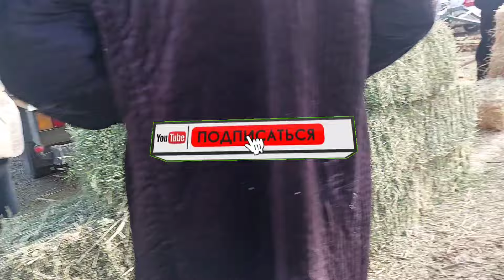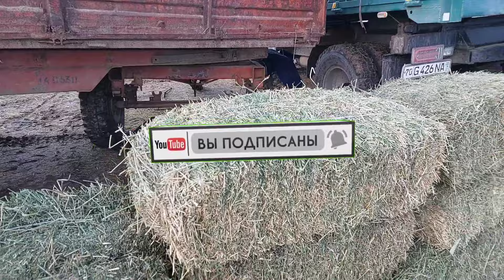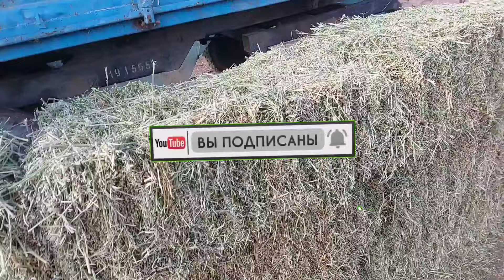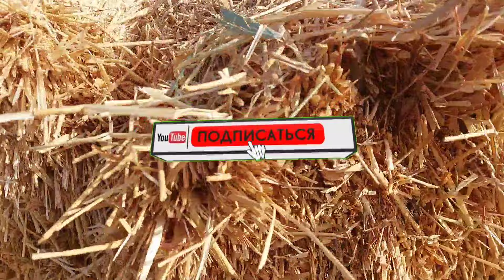04.02.2024 ЕМ ХАШАК СОМОН ЧАНГАЛОК ТАРИХ БЕДА ПРЕСС НАРХЛАРИ КАРШИ КАРВОН МОЛ БОЗОРИДА